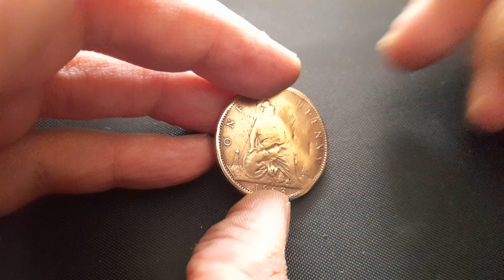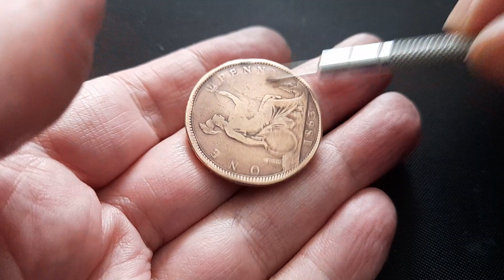Is this coin worth £1000's? Smuggler's Coin with something inside it? 1863 One Penny Hollow Coin?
Every time I look more into this coin, the more is looks like a Smuggler's coin (a hollow coin used for smuggling items into the country)

After a light clean with a toothbrush and microfiber cloth, the join around the edging is becoming more apparent.

I have also compared it against a similar one penny coin, very slightly larger and feels like its bulkier in the middle. It's also heavier at 13 grams compared to a genuine one penny coin at 9 grams.

In addition, after some light tapping, it sounds like it might be hollow around the outer edges with something in the middle. Could it be gold?